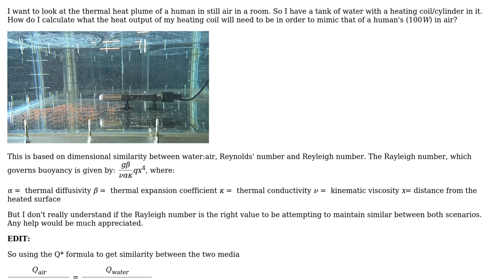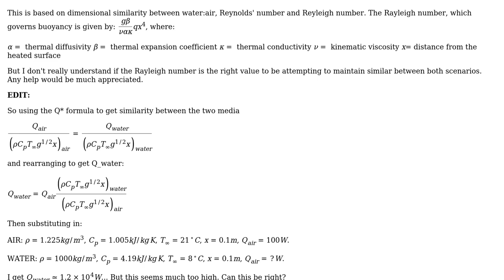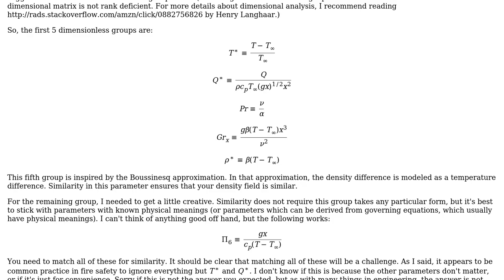Engineering: Scale models of thermal plumes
With thanks & praise to God, and with thanks to the many people who have made this project possible! | Content (except music & images) licensed under CC BY-SA | Music | Images & others | With thanks to user HCAI user Ben Trettel and the Stack Exchange Network Trademarks are property of their respective owners. You are responsible for your own actions.